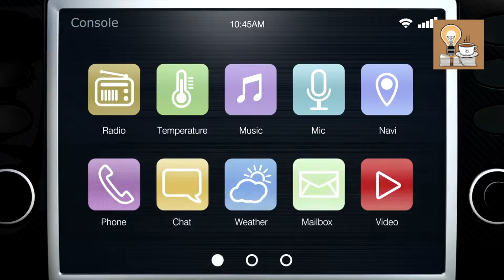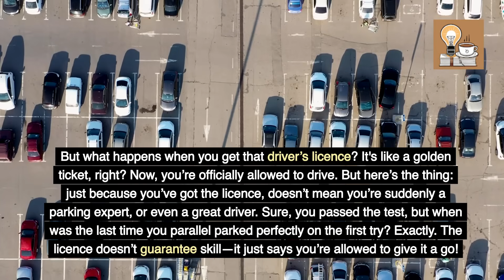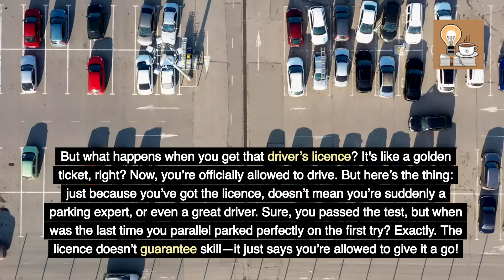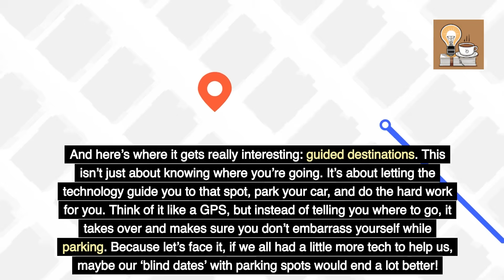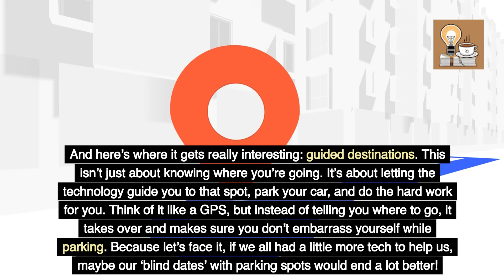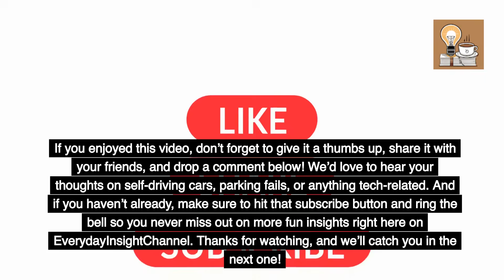Blind Spots, Self Driving Cars & Parking Nightmares: How Tech is Saving Us!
Blind Spots, Self-Driving Cars & Parking Nightmares Explained | How Tech is Saving Us 🚗🤖

From awkward reverse parking fails to futuristic self-driving cars, this video explores how technology is transforming the way we drive — and how motion sensors, cameras, and AI are helping us avoid embarrassing (and expensive) mistakes.

🎯 What You’ll Learn in This Video:
✅ Why having a driver’s licence doesn’t make you a perfect driver
✅ How blind spots create real-world challenges (and how tech solves them)
✅ The truth about self-parking and autonomous driving systems
✅ What “guided destinations” really mean for the future of vehicles
✅ Whether technology is helping us drive smarter — or just making us lazy

💬 Join the Conversation:
Would you trust a self-driving car to park for you?

🧠 FAQs

Q1: What causes blind spots while driving?
A1: Blind spots occur when parts of a vehicle block your view of surrounding traffic. Modern cars use cameras and sensors to help detect obstacles in these areas.

Q2: How do self-driving cars see and avoid accidents?
A2: They rely on AI, motion sensors, radar, and LiDAR to map the environment in real-time — predicting movements and preventing collisions.

Q3: Can technology completely eliminate parking struggles?
A3: Autonomous parking and guided navigation systems are improving rapidly, but human supervision is still important for safety.

Q4: What are the pros and cons of driver-assistance technology?
A4: Pros include increased safety and convenience. Cons include over-reliance on tech and potential system errors in unpredictable conditions.

Q5: Are self-driving cars the future of transportation?
A5: Many experts believe so — but regulations, trust, and safety standards still have to evolve before full automation becomes mainstream.

💡 Dive deeper into how artificial intelligence powers self-driving vehicles and makes instant decisions on the road.

Stay informed with fun, thought-provoking videos exploring technology, innovation, and everyday life — explained simply and with a touch of humor.